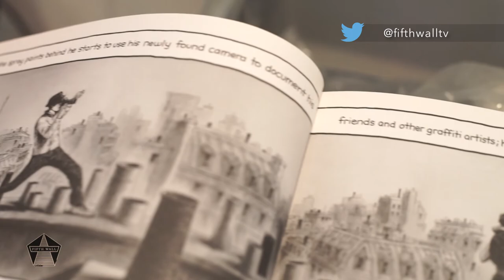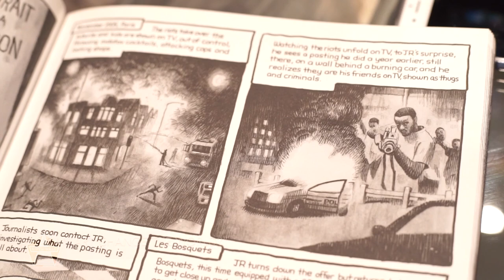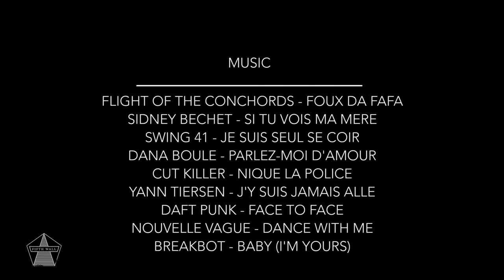FWTV - Get To Know...JR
This video should cover everything you need to know about the French heavyweight JR.

Exhibtion

GIANTS - Body of Work - 12th Jan - 28th Feb